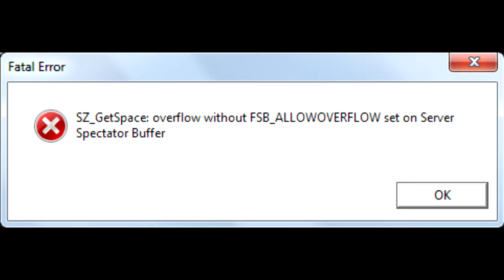[hl] Invulnerable doctor or new method to crash arcade ag/mini ag servers